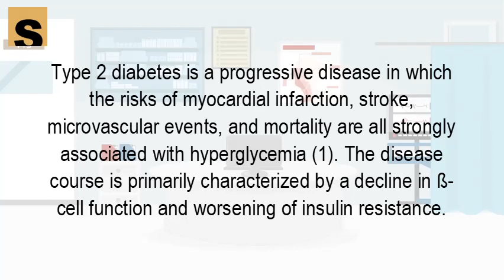Is type 2 diabetes a progressive disease